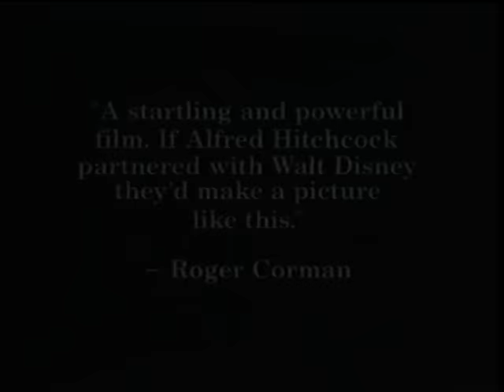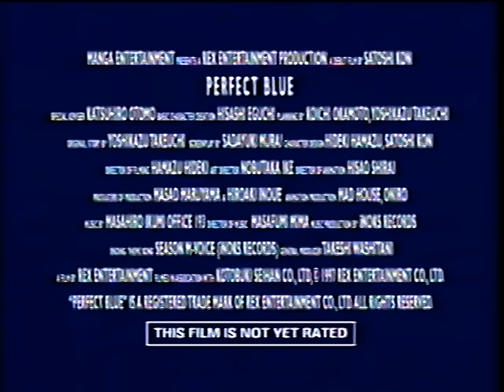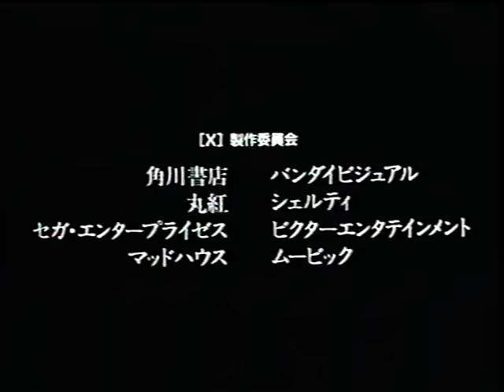X: The Movie (1996)